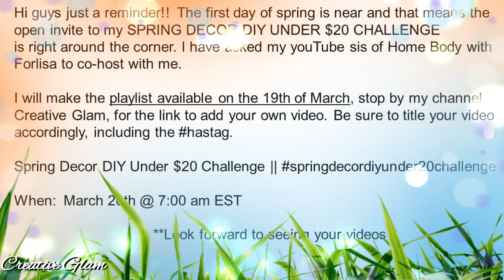REMINDER || Spring Decor DIY Under $20 Challenger || Join Us 3/20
Hi guys just a reminder!!  The first day of spring is near and that means the open invite to my SPRING DECOR DIY UNDER $20 CHALLENGE is right around the corner.

I have asked my youTube sis of Home Body with Forlisa to co-host with me.
I will make the playlist available on the 19th of March, stop by my channel Creative Glam, for the link to add your own video. Be sure to title your video accordingly, including the hastag.
Spring Decor DIY Under $20 Challenge

                                When:  March 20th @ 7:00 am EST

                            **Look forward to seeing your videos**

**Music**

❤ Lighting Kit